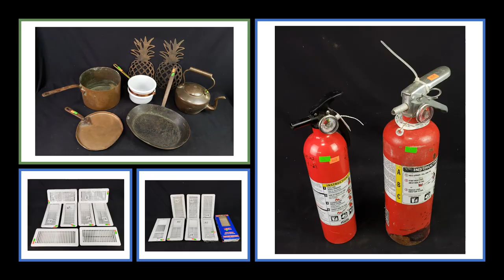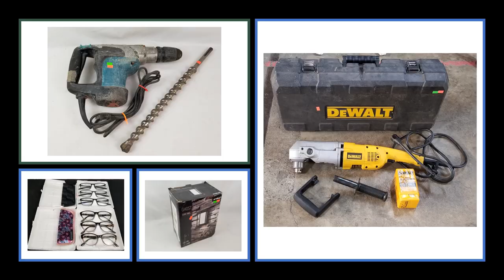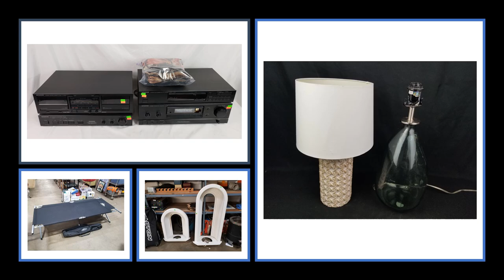SAS Hanlan, Cowling Online Auction Video Preview Slideshow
SAS Hanlan, Cowling Online Auction
BIDDING NOW!
Lots Start Closing 5:30 PM Tues. Sept. 26th.